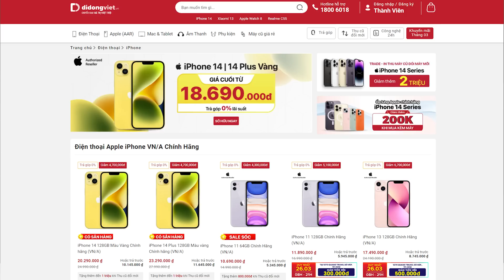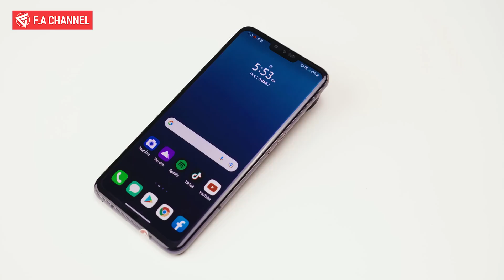3 TRIỆU CẦN ĐIỆN THOẠI MÀN ĐẸP, CAMERA NGON, HIỆU NĂNG CAO QUẤT NGAY 2 CHIẾC ĐIỆN THOẠI NÀY!